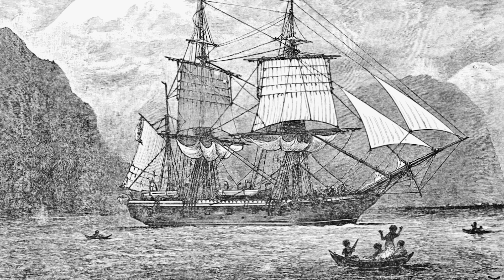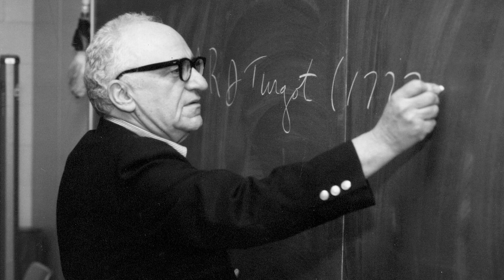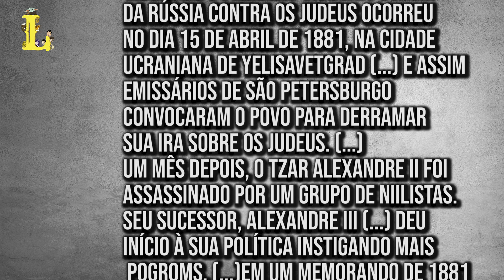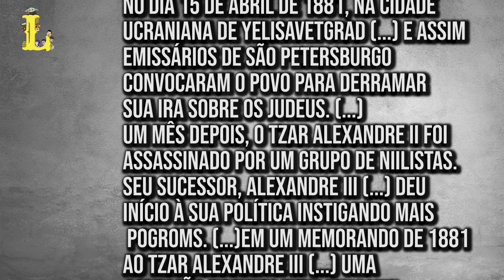Em defesa do individualismo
Colabore com o nosso canal doando o que achar justo:
bc1qltugua9m4ysgr2hvkd0gmtjwtcxxg3w20lk9fp (Bitcoin)

Individualismo é a doutrina moral, econômica e política centrada na individualidade e na liberdade natural perante a sociedade. O ser humano não é o centro do universo, mas é o centro de si mesmo. Ele é indivisível e ao mesmo tempo adaptável. Indivisível porque seu corpo e mente compõem um todo. Adaptável porque sua personalidade é construída ao longo da sua existência para se adequar às circunstâncias. Ninguém conviverá a vida toda mais com uma pessoa do que ela mesma. A busca da felicidade é o objetivo elevado do indivíduo. Sua liberdade é o seu bem mais sagrado.

E assim escreveu Max Stirner (1806 – 1856): “E quanto mais nos sentimos nós próprios, tanto mais ínfimo nos parece aquilo que antes tomávamos por insuperável. E o que é a nossa astúcia, a nossa esperteza, a nossa coragem, a nossa teimosia? O que é tudo isso senão... espírito?”